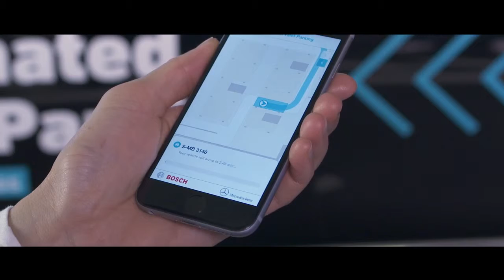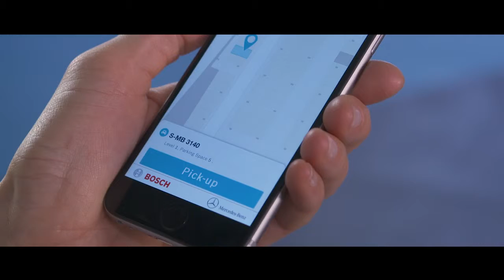CES 2018: Bosch sees future in smart-city business 02 Video Automated Valet Parking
Las Vegas, NV – Urban populations are growing: according to the United Nations, roughly two-thirds of the global population will live in conurbations by 2050. In 2014, this figure was just one-half. Urbanization is increasing, and with it the challenges cities have to solve. Even today, therefore, there is a considerable need for smart solutions. Speaking at CES in Las Vegas, the Bosch management board member Stefan Hartung said: “We need a new conception of the city. One key factor here is technologies that make cities smart and worth living in. In the long run, cities without intelligence will not survive, but succumb to gridlock.”
Bosch is working to equip cities and neighborhoods for the future, offering smart mobility, better air quality, more convenience, greater security, and many new services. In short, the aim is significantly better quality of life in cities and neighborhoods. “When it comes to smart cities, few other companies can match Bosch’s comprehensive portfolio, cross-domain knowledge, and outstanding expertise in sensors, software, and services – and all this from a single source,” Hartung said. From January 9 to 12, the supplier of technology and services will be presenting many new solutions that make cities smart at CES 2018, the world’s largest electronics show. These range from a new compact unit that measures and analyzes air quality in real time, to a system that digitally monitors
river water levels and gives early warning of flood risks, to a completely automatic parking space service that makes drivers’ lives easier.
For more business: the smart-city market is booming